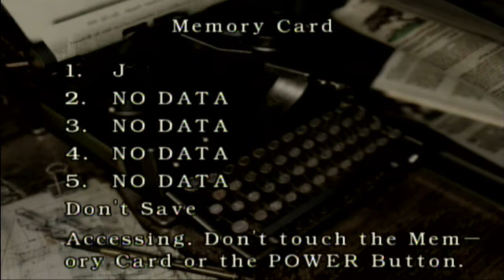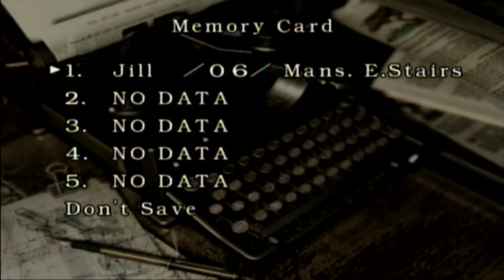Let's Play Resident Evil (BLIND) Part 6: RELEASE THE HOUNDS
I think we have a theme going on.  In this episode I mess with what used to be man's best friend.